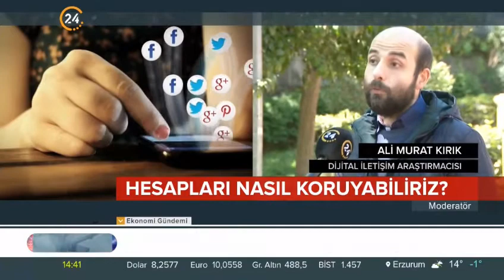24TV | Doç. Dr. Ali Murat Kırık | Instagram hesapları telif hakkı ihlal bildirimleriyle hackleniyor!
Kullanıcılara “Hakkınızda telif hakkı ihlali şikayeti aldık” mesajı yollayan dolandırıcılar bu linklere tıklanmasını sonucu hesapları ele geçiriyor. Uzmanlarsa bu yönteme karşı uyarıda bulundu.

Kimlik avı e-postaları, siber dolandırıcıların en çok kullandığı oltalama yöntemlerinden biri olmaya devam ediyor. Ayrıca magazin sitelerinde sizinle ilgili haberler çıktı. Haberleri sildirin diyerek ünlülerin hesaplarını ele geçirmeye çalışıyorlar.

Dr. Ali Murat Kırık konuya yönelik görüşlerini 24 TV ekranlarında Adem Hançer'in sorularını cevapladı. (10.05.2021)